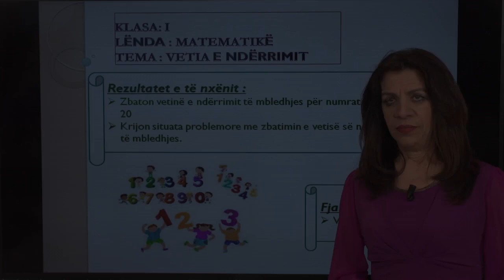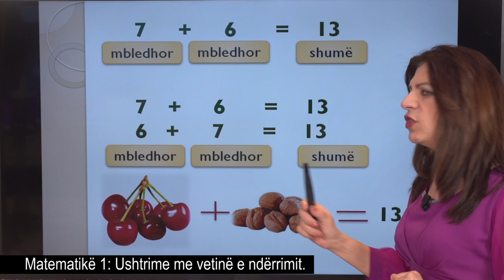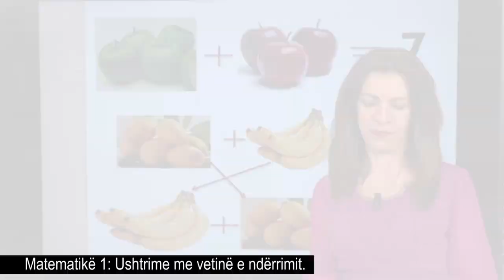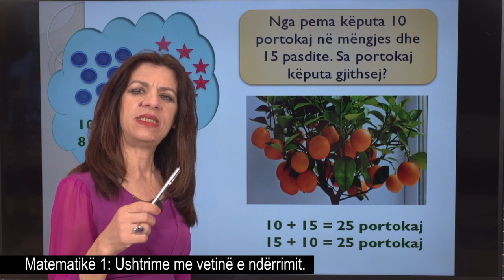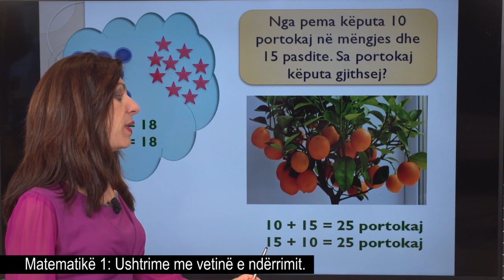Matematikë 1 - Ushtrime me vetinë e ndërrimit.